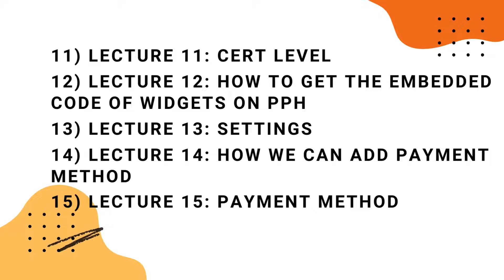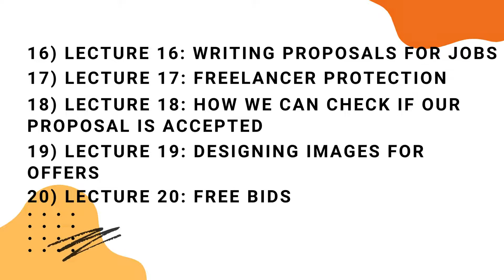PeoplePerHour Course Promo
Good News For PPH NINJA Community!

We are launching PeoplePerHour Course tomorrow for all those freelancers who want start their journey on new platform and don’t know anything about it. We’ll give complete tutorial of PeoplePerHour that’s why we’ve made STEP-BY-STEP videos for you.

This was paid course on Udemy and thousand of international students purchased this course. For our PPHNINJA community, we are providing this course as free of cost. This course was created by Great Mentor and PPHNINJA Mr. Faisal Abbas (Top Endorsed Freelancer of PPH and Previously #1 Social Media Advertiser on PPH). You can also contact with him and ask your questions in our Facebook group.